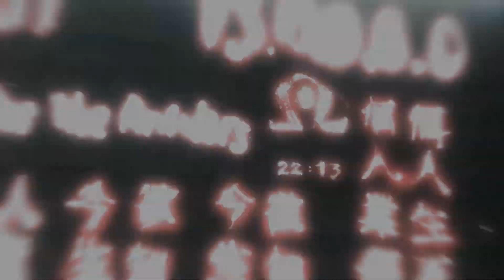Assassins Creed - 60fps - Part 2 - Demoted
Part 2: Demoted

A Non Commentary Playthrough of Assassins creed.

Developer:
Ubisoft Montreal, Gameloft

Engine:
Anvil

Publisher:
Ubisoft Montreal, Gameloft

Composer:
Jesper Kyd

The first installment in the Assassin's Creed series. The game was released for PlayStation 3 and Xbox 360 in November 2007